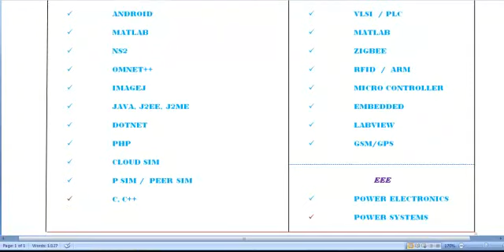COMPUTATIONAL BIOLOGY PROJECTS IN JORDAN